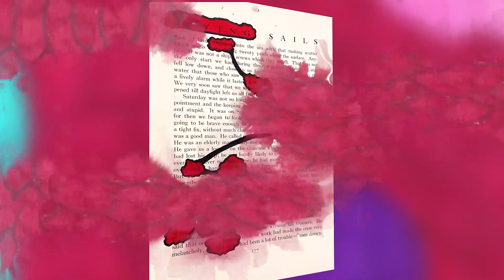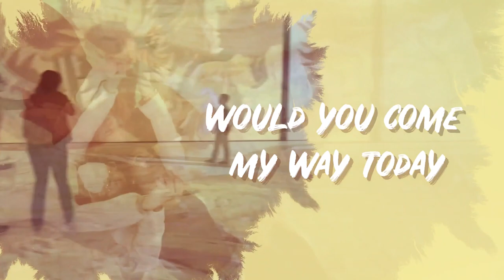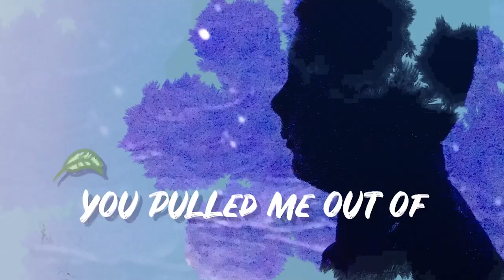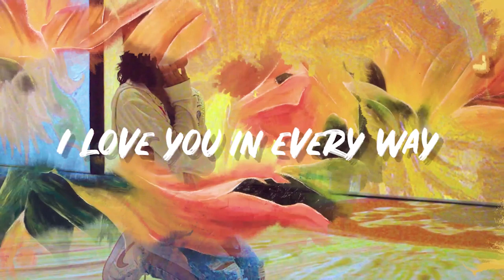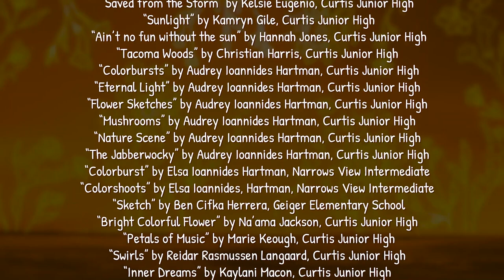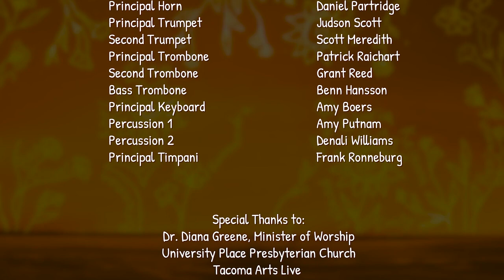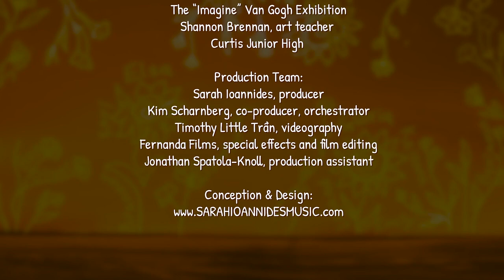Symphony Tacoma - Eternal Light 2.0 Digital Release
Eternal Light 2.0
Music and artwork by Tacoma youth
Sarah Ioannides, producer
Kim Scharnberg, co-producer & orchestration
Film by Fernanda Films
Audio recording by Bill Levey

Composers:
Broadway Sketch for orchestra by Ben Pelandini, Rogers High School

Violin Plucking for violin by Emily Sieroslawski, Narrows View Intermediate

Hiding One’s Emotions for clarinet by Savannah Bartlett, Mount Tahoma High School

Springtime Frogs for violin and piano by Brannon Warn-Johnston, homeschool

Hope in the Darkness for piano by Oliver Atherton, Lowell Elementary School

Starlight Melody for tuned bells by Kassandra Huynh, Narrows View Intermediate

Hand Pan Melody for hand pan by Elsa Ioannides Hartman, Narrows View Intermediate

Indigo for piano by Elsa Ioannides Hartman, Narrows View Intermediate

Perennial Eclipse for string trio by Gloria Sung, Narrows View Intermediate

Scorpion Skuttle for cello and ukelele by Karl Ioannides Hartman, Narrows View Intermediate

Sunflower for voice and ukelele by Keianna South, Rogers High School and
Karl Ioannides Hartman, Narrows View Intermediate

Student performers:
Oliver Atherton, hand pan
Elsa Ioannides Hartman,
piano/vocals
Karl Ioannides Hartman, ukelele
Ben Cifka Herrera, piano
Kassandra Huynh, kalimba/vocals
Leland Mills, piano
Keianna South, vocals

UPPC Alleluia Singers:
Dr. Diana Greene, choir director

Mary Hendrickson, vocals
Emily Kling, vocals
Emmiline Koweh, vocals
Lucinda Paker, vocals
Alyssa Sanders, vocals

Symphony Tacoma Voices:
Callie Wilhoit
and Sara Forte

With Symphony Tacoma!

Production Team:
Sarah Ioannides, producer
Kim Scharnberg, co-producer/orchestrator
Kim Scharnberg and Sarah Ioannides, music production
Fernanda Films, videography, special effects
and film editing
Jonathan Spatola-Knoll, production assistant

Music & Art Mentors:
Amy Boers
Michael Clark
Susie Russell Hall

Sarah Ioannides
Kim Parker
Kim Scharnberg

Special Thanks to:
Dr. Diana Greene, Minister of Worship,
 University Place Presbyterian Church
Timothy Little Tran, onsite photography/videography

Travel Tacoma, additional photography
Tacoma Arts Live & Imagine Van Gogh Exhibition
Shannon Brennan, art teacher,
Curtis Junior High School

Conception & Design
Sarah Ioannides, Music Director, Symphony Tacoma